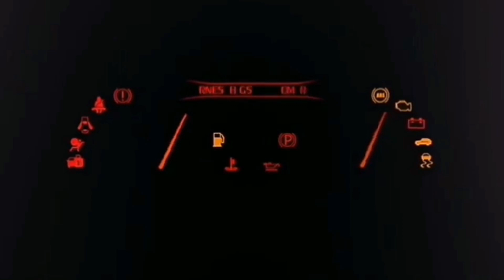FR LEGENDS MOD PACK V.0.3.2 | NURBURGRING | LAMBO | FERRARI | ZENIX | FORTUNER | WINTER | GAMEPLAY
FR LEGENDS MOD PACK V.0.3.2 | NURBURGRING | GMC | LAMBO | FERRARI | ZENIX | FORTUNER | WINTER | GAMEPLAY

- NIGHT MOD
- MIJEN MOD MAP
- EBM CIRCUIT HD
- SCHOOL COURSE HD
- GRANGE HD
- ALL MAPS HD

MOD CARS
- TRUCK
- JDM CARS
- FORTUNER
- ANGKOT
- BMW E46
- EVO 9
- COROLA
- CIVIC
- HILUX
- BMW M4
- RX7 VEILSIDE
- HIACE
- LAMBORGHINI
- CORVETTE
- RTX ON
- TESLA
- CEFIRO
- REAL SIZE

MOD INTERCOOLER
- ALL CARS

MOD RIMS
- ALL CARS

MOD INTERIOR
- ALL CARS

- FORMULA DRIFT
- MIATA BLOWER KIT
- ROCKET BUNNY
- TWIN TURBO

CREDITS
- FR LEGENDZ
- KN EDITS
-  ZN MODS
- SAL CUSTOM
- PACK MAN GUY
- SEWERBOY
- LOAN 382
- SKIN FR LEGENDS
- ZN._.3D
- NEON MATES
- 2FAST
-LOWEN SLOW
- ZRB CUSTOM
- KIUMAN
- ACRUX A
- FRL BALI
- ICARLY

DOWNLOAD
- MEDIA FIRE
- DRIVE

It's v0.3.2 have unlimited coin and money

i will show you the

📥DOWNLOAD MY LIVERY

🔰FR LEGENDS MOD LIVERY V.2.9 | HANKOOK S15 | FREE CODES | ESPECIAL 1.5K SUBS | GAME

fr legends mod apk terbaru,
fr legends mod apk new update,
fr legends mod terbaru,
fr legends mod 0.3.2,
fr legends mod terbaru 2022,
fr legends 0.3.2,
download fr legends mod apk,
download fr legends mod,
download fr legends mod apk terbaru,
download fr legends mod apk terbaru 2022,
download fr legends mod apk 0.3.2,
download fr legends mod pack,
Fr Legends update,
Fr Legends terbaru,
apk fr legends terbaru,
new apk fr legends 2022,
apk fr legends 2022,
Fr Legends 0.3.2 apk,
Fr Legends miata livery, JOAQUIM PLAYER fr legend,
Fr Legends terbaru 2022,
apk fr legends 0.3.2 better wheels,
better wheels Fr Legends,
Swap Engine Fr LEGENDS,
fr legends mod,
fr legends map japanese urban,
fr legends mod,
fr legends game,
fr legends bi turbo,
fr legends bmw,
fr legends gunsai,
fr legends mod pack,
fr legends mod v0.3.0,
fr legends mod codes,
fr legends mod pack no pass,
fr legends mod pack v.0.3.0,
fr legends como jogar,
fr legends como colocar plots,
fr legends drag mod,
fr legends itasha livery,
fr legends r31 mod car,
fr legends Hack mod cars,
fr legends drag mod map,
fr legends extreme mod,
fr legends extreme bodykits,
fr legends extreme mod pack,
fr legends extreme mod apk,
fr legends extreme kits mod,
fr legends tiktok keren,
fr legends codes livery,
fr legends update mod,
fr legends gameplay,
fr legends how to get money,
fr legends gtr 35 mod,
fr legends r33 mod,
fr legends mustang mod,
fr legends 300zx mod,
fr legends laurel mod,
fr legends mod apk media fire,
fr legends mod pack V.0.3.2
fr legends mod | ferrari
 fr legends mod | E36
fr legends mod | er34
fr legends mod | 350z
fr legends mod | 890hp
fr legends mod | rims
fr legends mod | porshe
fr legends mod pack | ferrari
fr legends mod pack | E36
fr legends mod pack | er34
fr legends mod pack | 350z
fr legends mod pack | 890hp
fr legends mod pack | rims
fr legends mod pack | porshe
joaquim player